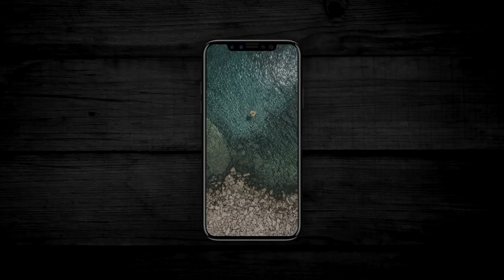Apple Watch 3: New Design and LTE!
The latest rumors suggest the Apple Watch Series 3 will have a new design and LTE.